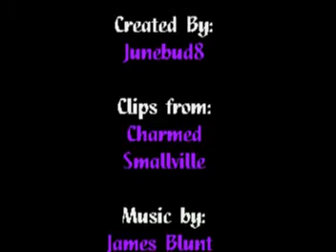The Story Of Piper Halliwell and Lex Luthor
This is my very first crossover video. So i'm not sure how good it is.

Please I would appreciate comments/rates. Thanks. :)